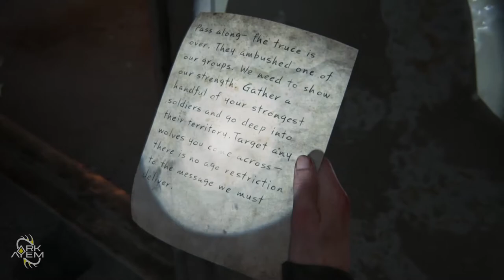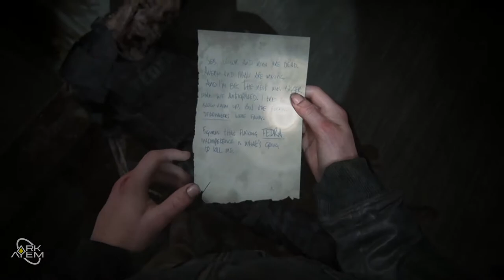Crossing The Bridges | Ark Plays The Last Of Us Part II - Part 36